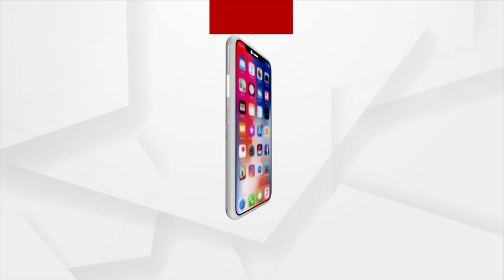ପାରା ଅଲମ୍ପିକ୍ସ ଇତିହାସରେ ଯୋଡିହେଲା ନୂଆ ଅଧ୍ୟାୟ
ପାରା ଅଲମ୍ପିକ୍ସ ଇତିହାସରେ ଯୋଡିହେଲା ନୂଆ ଅଧ୍ୟାୟ । ଆଜି ସକାଳ ଥିଲା ଭାରତ ପାଇଁ ସ୍ବର୍ଣ୍ଣିମ ସକାଳ । ଟୋକିଓ ପାରା ଅଲିମ୍ପିକ୍ସରେ ଆଜି ଭାରତକୁ ମିଳିଛି ଆଉ ୪ଟି ପଦକ ।